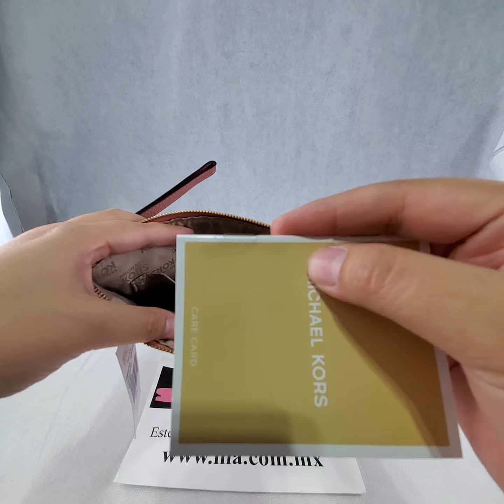Bolsa Michael Kors Fulton REMATE LIQUIDACIÓN TOTAL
PRECIO DE LIQUIDACIÓN POR DETALLE EN EL FRENTE.
Solo tiene ese mini detalle, fuera de eso, el bolso es totalmente nuevo y 100% Original, con etiquetas y protecciones. El descuento por este detalle ya se incluye en el precio publicado.